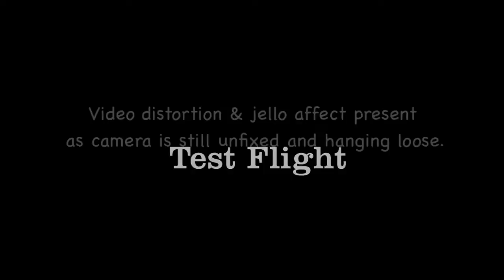AR Drone 2.0: Post-Modification Stability Test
Stability test flight of my heavily modded AR Drone 2.0. Video distortions and jello affect while moving are present because the front camera isn't fixed in place yet.

3rd party mods: High performance bearings, Ultraflight gears, Wheel antenna, Quadmod Pro.

That's my cat, btw. She's intrigued by my various quads.